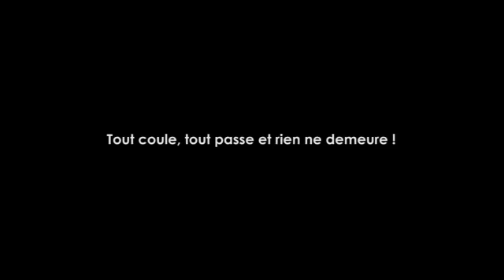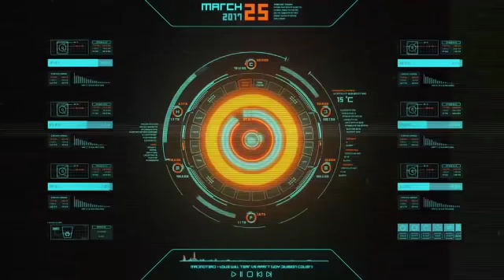EVITONS CETTE ERREUR